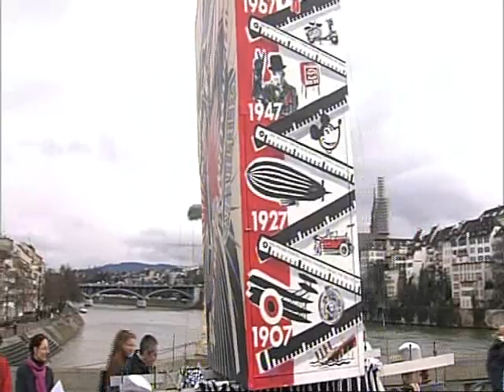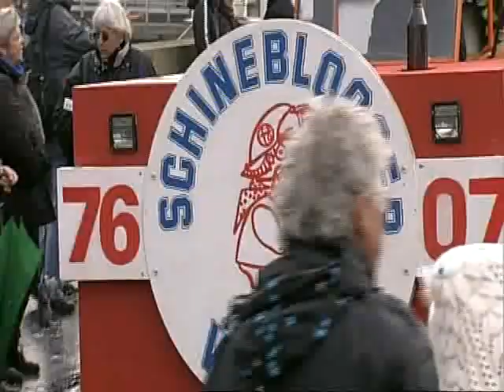BMG Basler Mittwoch-Gesellschaft - Cortège Basler Fasnacht 2007